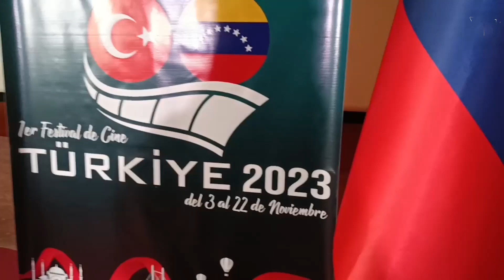El cine de Türkiye tendrá su primer festival en Venezuela: Conozca todos los detalles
Türkiye cumplirá sus 100 años de conformación como República el próximo 29 de octubre y la cita cinematográfica iniciará desde el 3 hasta el 22 de noviembre. Venezuela News, estuvo presente en un encuentro con la prensa, donde los voceros y equipo del festival se dio cita para dar todos los pormenores.